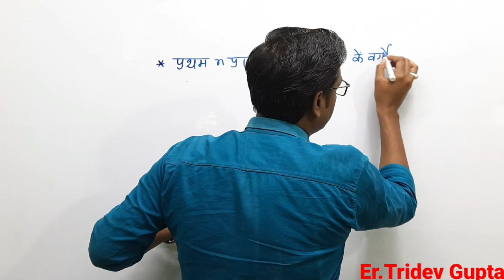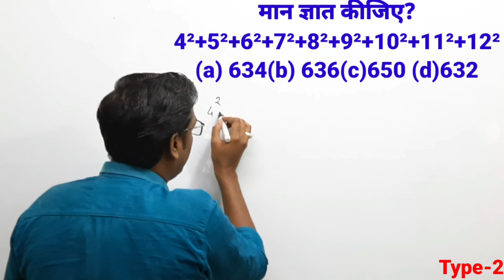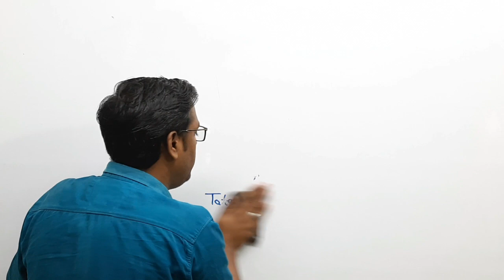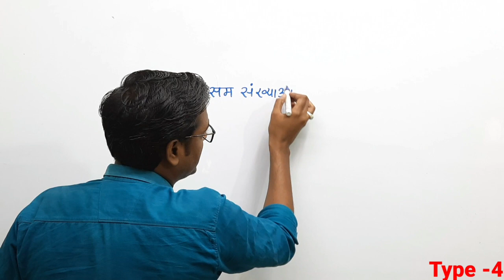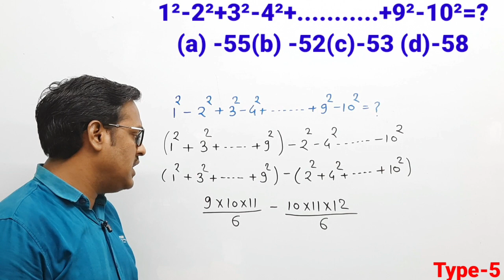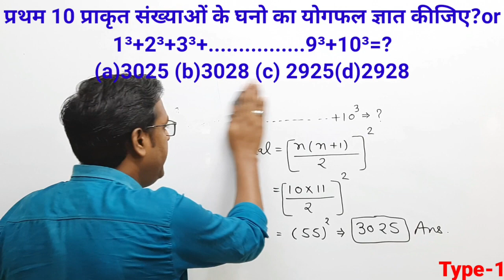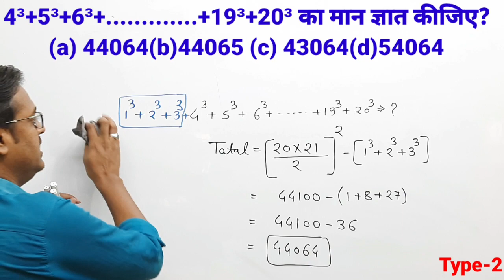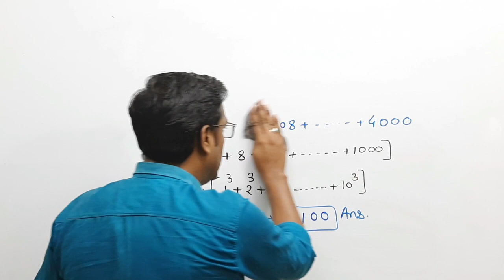वर्गों और घनो के योगफल पर आधारित प्रश्न|NumberSystem|Class8|Er. TridevGupta|ClimaxAcademyChhatarpur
वर्गों के योग फल या घनो पर आधारित प्रश्न||NumberSystem||Class8||Er. TridevGupta||ClimaxAcademyChhatarpur||MPSI||UPSI||OthersOneDayExams

वर्गों के योग फल या घनो पर आधारित प्रश्न
संख्या पद्धति
गणित का पहला चैप्टर

वर्गों के योग फल पर आधारित प्रश्न
घनोके योगफल पर आधारित प्रश्न